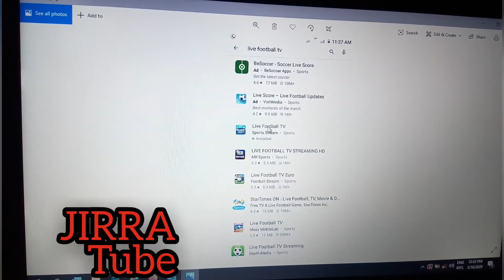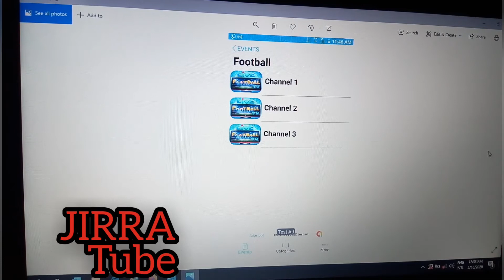⚽️ How to watch live football games on your phone(By Afan Oromo)